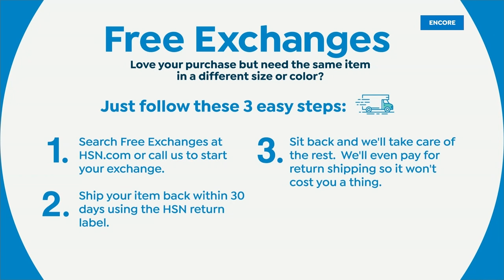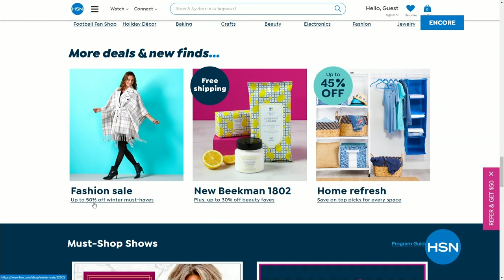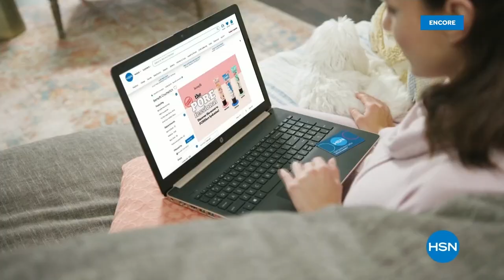HSN | Easy Spirit X Denise Austin Footwear Premiere 01.05.2023 - 02 AM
Get the most out of your workout and day with footwear from fitness Poineer Denise Austin.